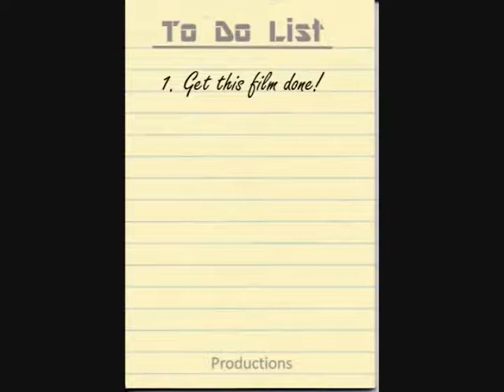Turn the Page by Inferno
Live TV performance by Inferno in Rochester, MN in 1999